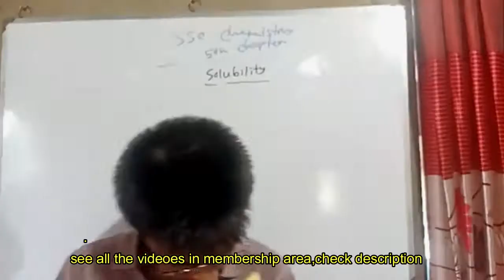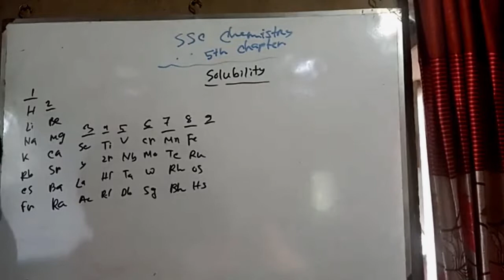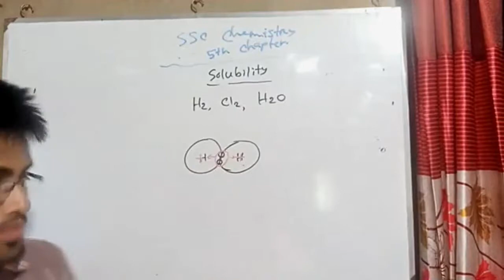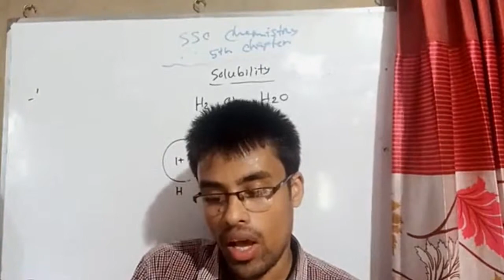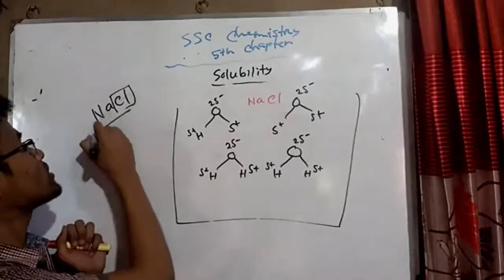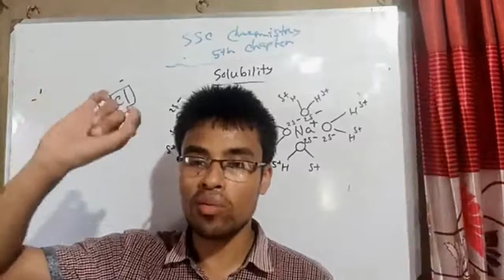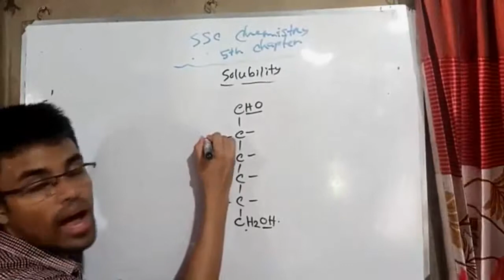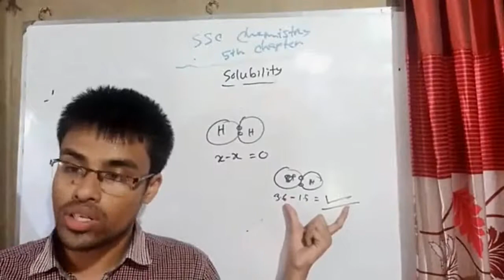ssc chemistry 5th chapter lecture 4